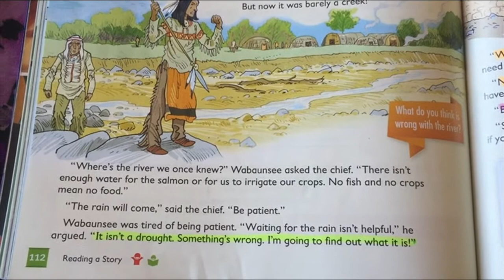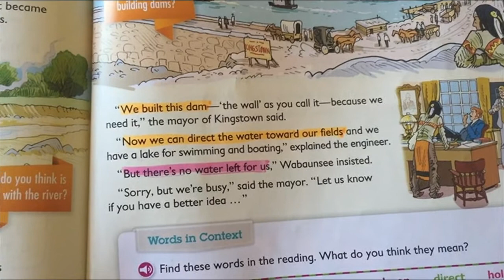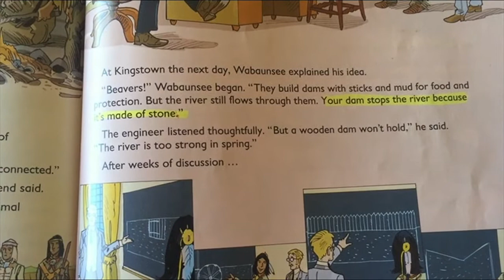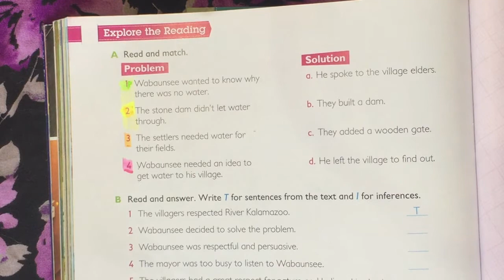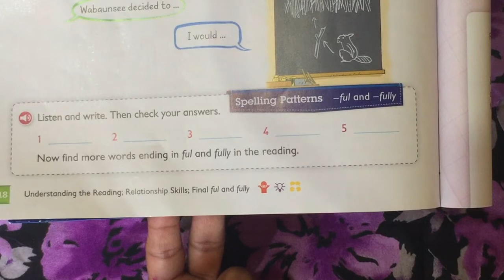The New Dam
No tengo los derechos de autor de las lecturas e imágenes.